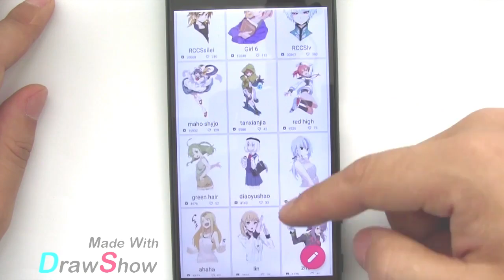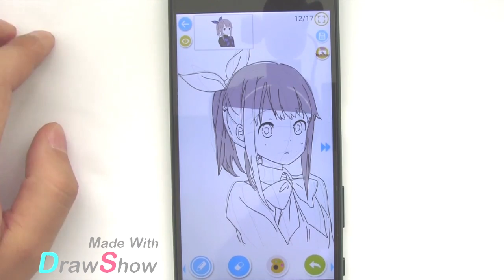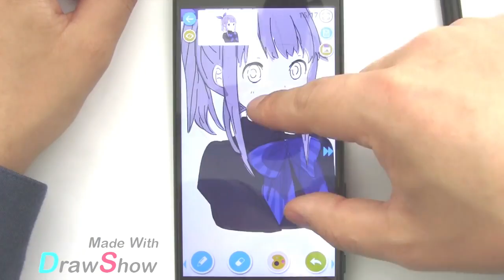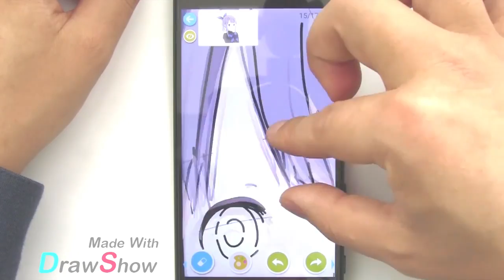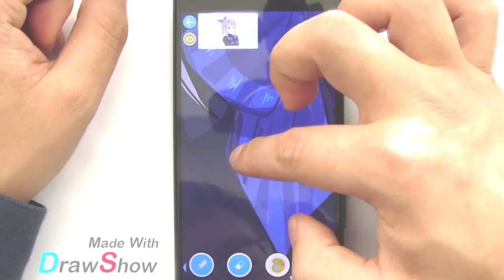【DrawShow】how to draw comic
This video describe how to draw by DrawShow app which could be download in google play. You can learn to draw step by step. The drawing tutorials contains all types, pony, VOCALOID, NARUTO, fate, one piece, dogs, cats, Dinosaur.